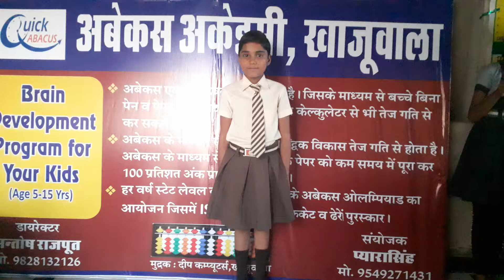5th class student champion of champion in abacus